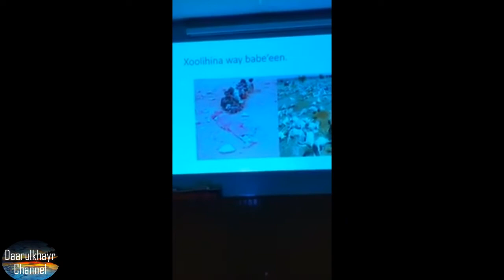Ugargaar Walaalkaaga Abaaraha Ku Dhiban~Markaan Isku Naxariisano Buu Allaah Noo Naxariisan